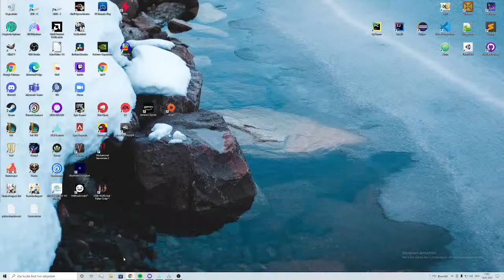Competitive ACB Escort #256